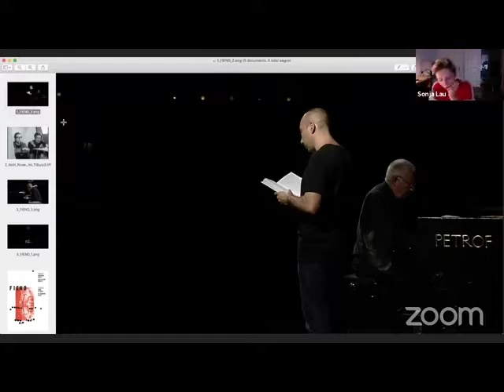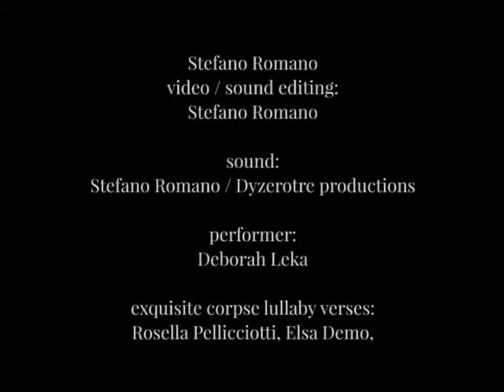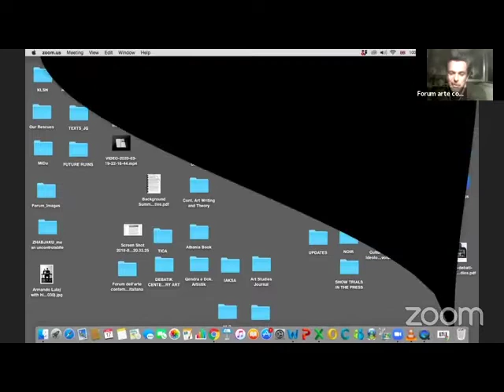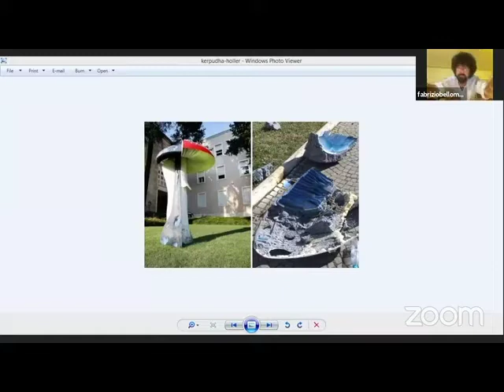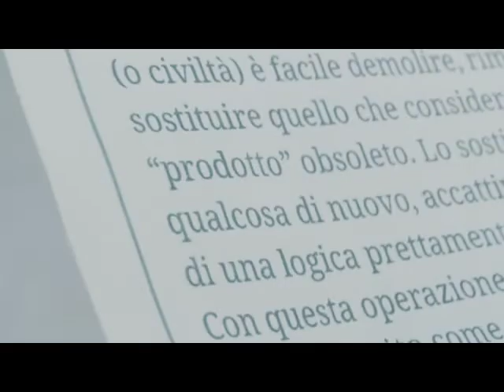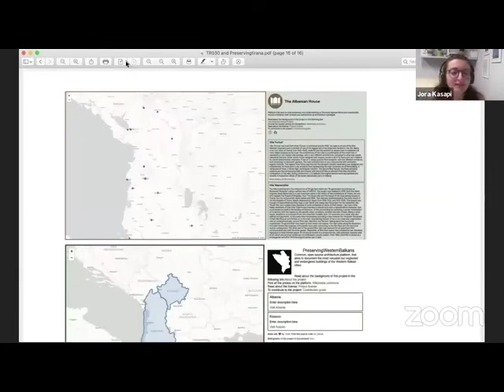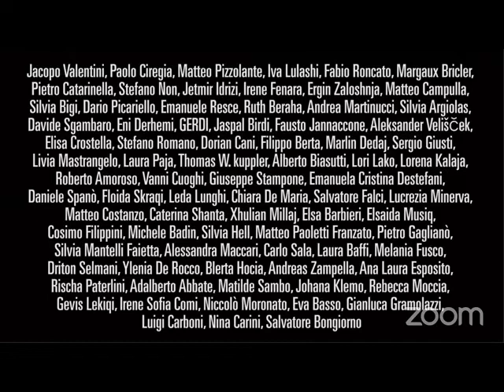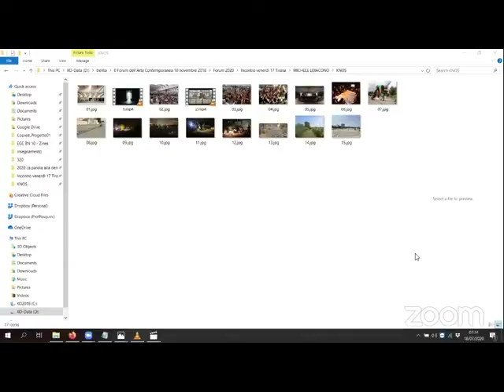Friday 17th: Two Months Without Teatri Kombëtar - Live session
Focus I. Friday 17: Two Months Without Teatri Kombëtar